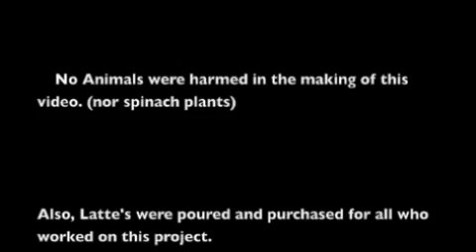Chris and Emilee show "What would u do for Tickets" contest.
Chris and Emilee with contest winner who does "Coffee Shop Crazy" for 2 Friends Tour Tickets